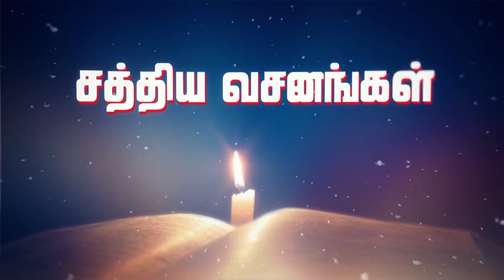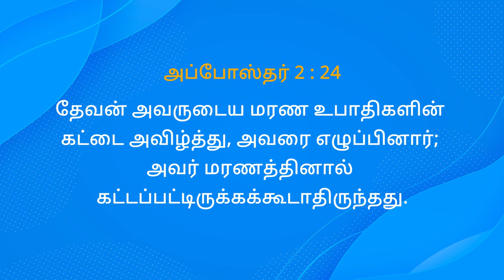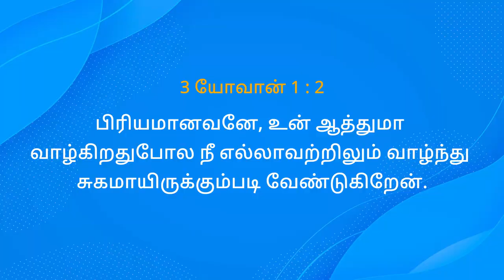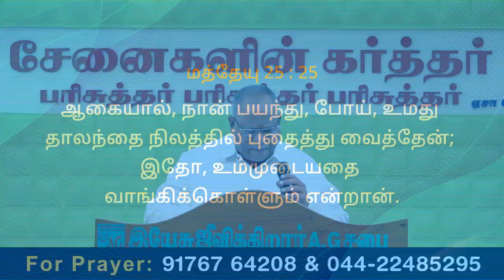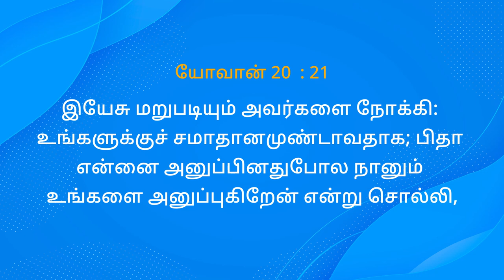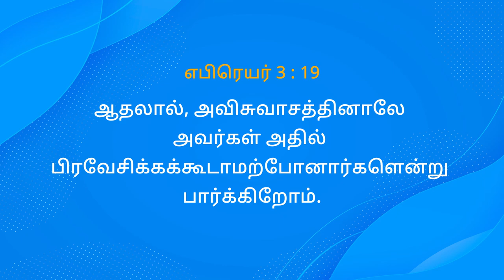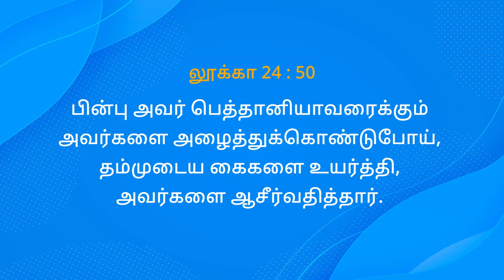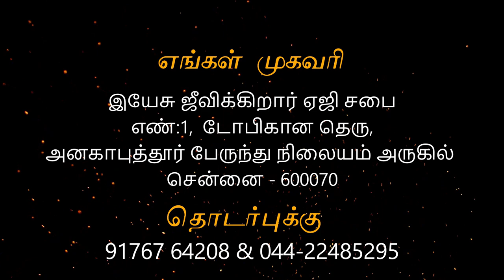04/04/21 - Easter Sunday Service Anakaputhur AG Church.